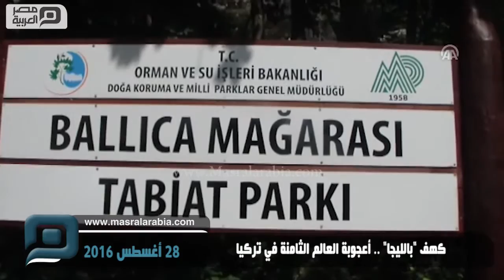مصر العربية | كهف "بالليجا" .. أعجوبة العالم الثامنة في تركيا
ينتظر كهف "بَالِلّيجا" التاريخي (Ballıca Mağarası)، أو كما يلقبه السكان المحليون في قضاء "بازار" بولاية طوقات، شمالي تركيا، بـ "الأعجوبة الثامنة في العالم"، زائريه في اكتشاف أقسام له لم تطأها قدم بعد.

ويبعد كهف "بَالِلّيجا"، الذي يتمد جذوره التاريخية إلى 3.4 مليون عام، 26 كيلومترا عن مركز "طوقات"، حيث يمكن مشاهدة الحُلَيْمَات المتدنية من سقفه على شكل "بصلة"، فضلاً عن 8 غرف تتميز بحجارتها التي تأخذ طابع الكريستال كوّنتها الرَّوَاسِبُ الكِلْسِيَّةُ.

ويبلغ طول الكهف 680 متراً وارتفاع 95 متراً، حيث يعد من بين أكبر الكهوف في العالم، وبمعدل درجة حرارة تصل إلى 18 درجة مئوية، ورطوبة بمعدل 54%، ويمكن للزوار التجول بداخله، إلاّ أن أقساما منه لم تكتشف بعد، ولم تطأها قدم حتى يومنا هذا.